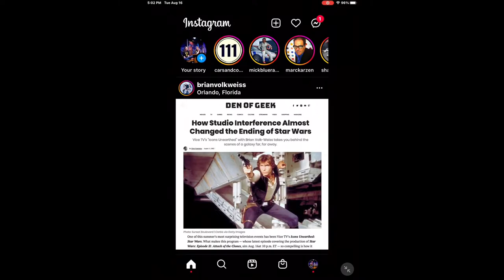“Let There Be Talk” with DEAN DELRAY LNP486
Tuesday August 16, 2022 - Guest: Dean Delray

Comedian Dean Delray is here with Gertrude the French Bulldog and an epic conversation about comedy began!  We learn how and why he started his multiple podcasts... "Let There Be Talk" & ‘the grail’ that focuses on craftspeople who make stuff.  Dean is on another arena tour with Bill Burr currently and having a ball.  And he’s a car guy too!  Learning about all the best shit from James Bond, Dean ended up becoming a Porsche guy by way of Ferrari, Mopar and Cadillacs.  This episode is a phenomenal example of how folks in the comedy world and folks in the car enthusiast world are so tightly connected.  Conversation then moved to Gertrude, which a fan gave to Dean and we learn the story.  Talk then moves to Late Night, and Dean shares his mutual love for Letterman and Conan and tells the story of his first appearance.  After he and Gertie leave, J and Nicole let us know about the amazing LIVE fundraiser event coming up at the Marconi on September 3rd.

As always, we appreciate everybody who likes, shares, and subscribes to the show.  It’s amazing to watch this community grow, and we appreciate every viewer we have.  THANK YOU!! 🎙❤️✨

Inside Jokes:
Gertrude is excited, failed musician and successful comedian, if you have done anything for25 years you’ve made it, must see tv didn’t matter in the middle, YouTube is the new school, everybody’s got a podcast network, If you took music away from the world for a month they’d be ready to pay, sports are something to watch when hungover, rock and comedy are the same thing, miss Foster had a Targa, immediately went to Stuttgart, I don’t want any trouble, Coco is a sweetheart, backyard breeder experimenters, takes a long time to put together a good five, I showed up like a rapper, that was the first time I did the forum

Made possible by: @stclairinsurance coverageforyourtoys • @series1films numberone • @autokennel bettercallpaul • @tlgauto